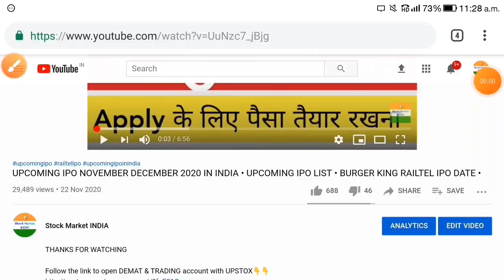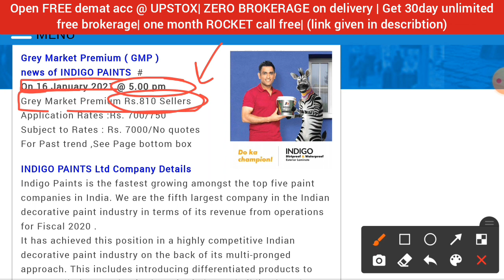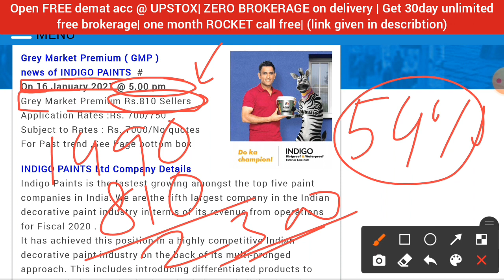INDIGO PAINTS IPO • INDIGO PAINTS IPO REVIEW GMP DATE • UPCOMING IPO 2021 • NEW IPO • IRFC IPO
1. 0% Brokerage on Delivery 🚦
2. Flat 20 per order charges on F&O and Intraday 🚦
3. UPSTOX IS BACKED BY MR.RATAN TATA. SO NO WORRIES🚦
4. GET INTRADAY LEVERAGE UPTO 10X 🚦
5. 10-MIN PAPERLESS ACCOUNT OPEN🚦
6.OPEN WITH THIS LINK GET 1-MONTHS 🎯PREMIUM ROCKET CALLS WORTH OF 5000/- FREE! FREE! FREE! 🚦🚦👇👇👇

LIC IPO
upcoming ipos,
upcoming ipo youtube,
upcoming ipo zee business,
10 upcoming ipo,